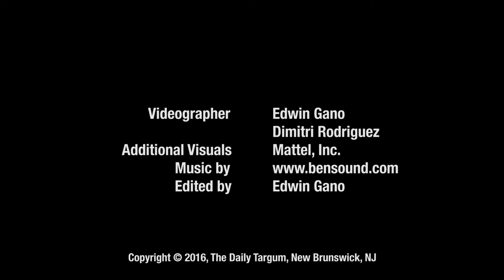Targum Reacts to Barbie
In honor of Women's History Month, The Daily Targum editors took a look at Mattel Inc's recent commercial which promotes its new line of Barbies. These include ones of varying body sizes and ethnicities. The editors are afterwards asked about children and body image, cultural progress and bullying.

Edited by: Edwin Gano and Dimitri Rodriguez